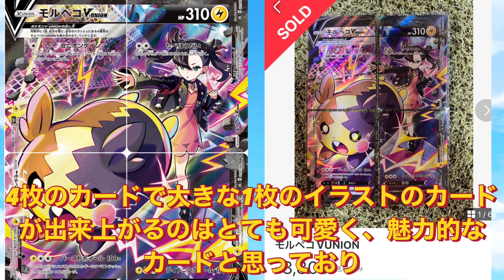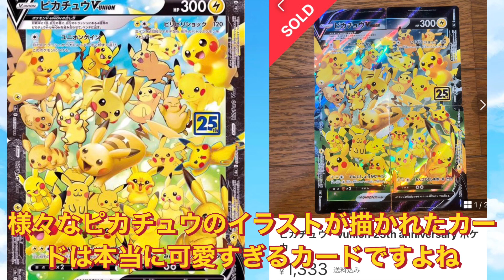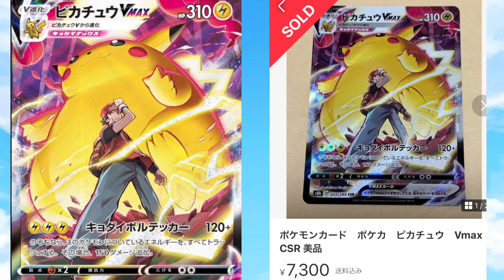【ポケカ情報】今後高騰していくのではないかと思うカード達を紹介します！